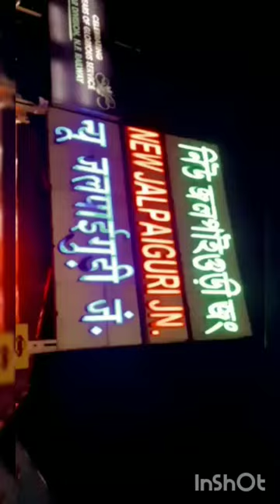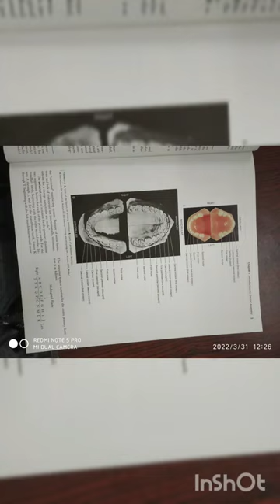College day|first week in college|hostel days|north bengal dental college and hospital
College day|first week in college|hostel days|north bengal dental college and hospital|dental| vlog1
this vlog is made my me, am. swastika kedia, bds first year, let's cherish this days so that when we see them in future we feel. happy. batch 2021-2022 😌hope u like it